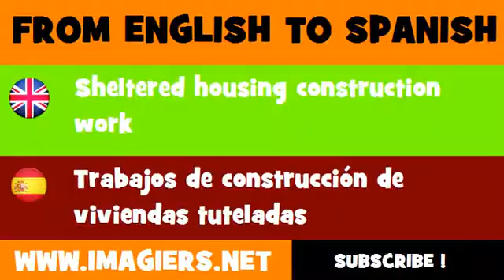FROM ENGLISH TO SPANISH = Sheltered housing construction work